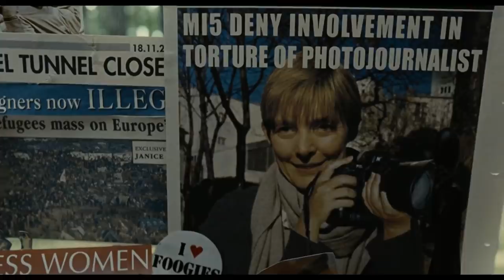In Future, People Stop Reproducing Until They Found This Woman...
In a not-too-distant future where the world can no longer procreate, England remains the only free zone, so as not to confront urban warfare.

Theo, kidnapped by Julian, an activist woman he loved in the past, has a great responsibility. He will have to lead a young woman safely to a sanctuary by the sea, and give the world a chance to avoid extinction.

Not a typical romance movie review, sci fi review, or even a movie review. Its not even a normal movie summary, nor a movies under 10 minutes.  This is not a science fiction movie, movie trailer, nor full movie.  I am a big fan of channels such as Daniel CC movie review and I took alot of inspiration when making this movie recap and story recap channel.  We also cover horror movie review, scary stories, movie storyline, and ending explained. Mystery recapped is another one of my inspirations. We cover full movie or movie trailers.  Comment what movie review you would like to see on the Afraid channel!